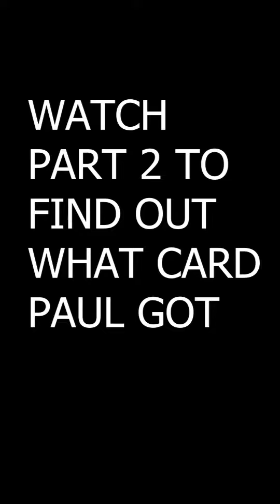PAUL AT TRADING CARD GAME CON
Paul attends the Trading Card Game Con. New Cards.Card Battles,givaways & more.Lets go card hunting with Pauls cards & Games